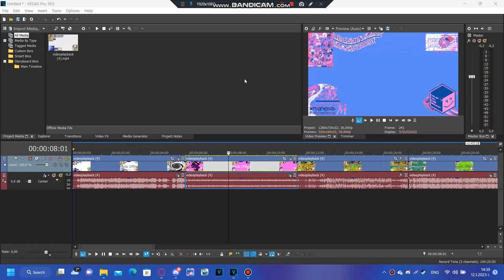How to make Ensemble Effect 11.0